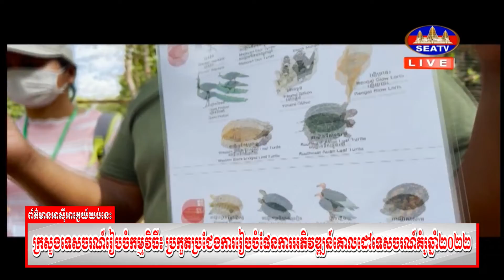ក្រសួងទេសចរណ៍រៀបចំកម្មវិធី៖«ប្រកួតប្រជែងការរៀបចំផែនការអភិវឌ្ឍន៍គោលដៅទេសចរណ៍គំរូឆ្នាំ២០២២»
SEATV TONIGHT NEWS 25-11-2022